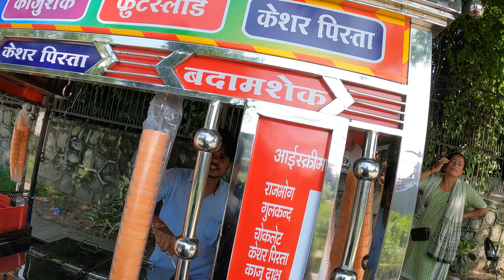Learning Driving In Nepal | Car Trial Test in Nepal | Vlog 163